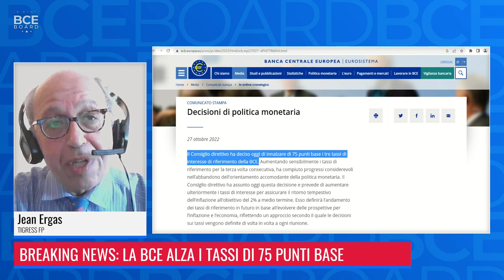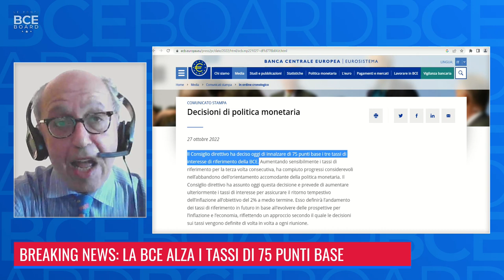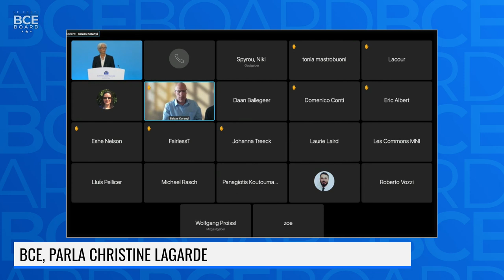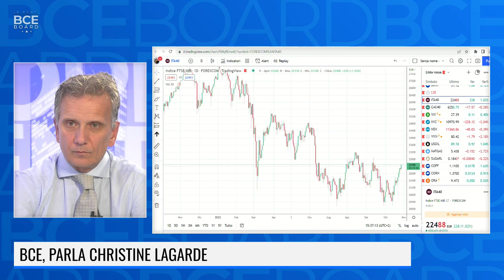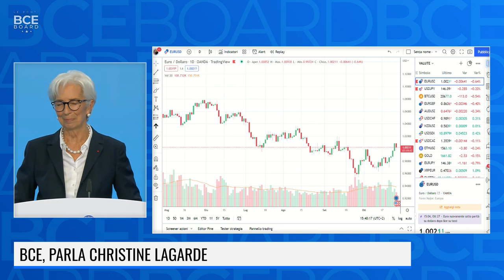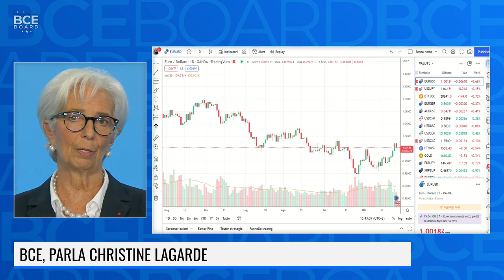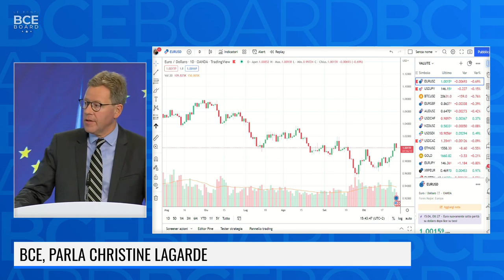LE FONTI BCE BOARD - LA CONFERENZA STAMPA DI CHRISTINE LAGARDE - 28 OTTOBRE 2022